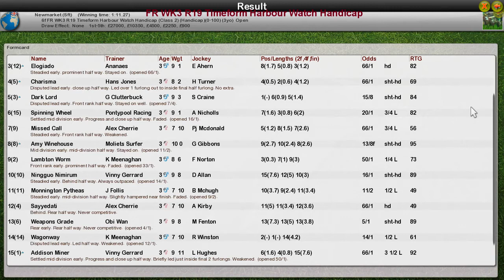FR WK3 R19 Timeform Harbour Watch Handicap